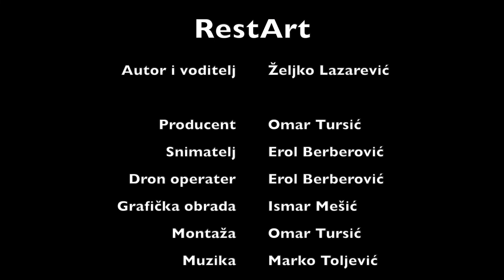RestArt #13: Amira Medunjanin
U prvom izdanju nove sezone emisije RestArt ugostili smo Amiru Medunjanin. Pjevačica čije autentične izvedbe sevdalinke i pop muzike očaravaju slušaoce širom svijeta. U emisiji Restart Amira je govorila o svom ličnom razvoju ali i o planovima za naredni period.

Autor i voditelj: Željko Lazarević
Producent: Omar Tursić
Grafička obrada: Ismar Mešić
Kamera i montaža: Omar Tursić
Muzika: Marko Toljević